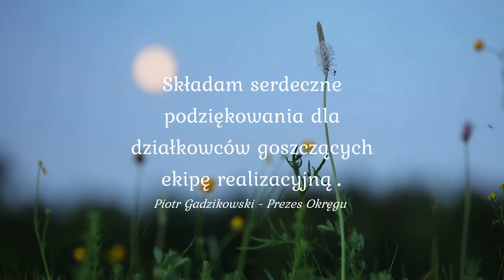Sławomir Muzalewski - działkowiec ROD -1 Maja- w Chełmnie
Z wizyta na działce u p. Sławomira Muzalewskiego, rozmowy o metamorfozie działki i czynnym wypoczynku.